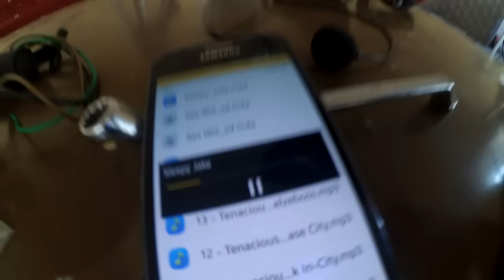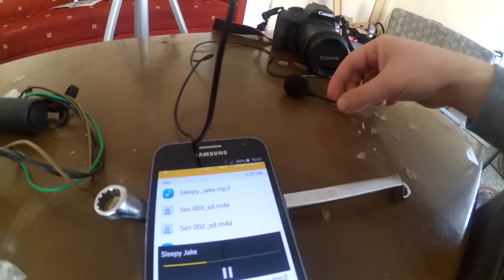Xiaomi Yi Harici Dahili 2 Mikrofon için Jack Yapmak & Kısa inceleme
xiaomi ve sjcam sj4000 gibi harici - external - mikrofon sunmayan kameralarda yapılabilir. ses senkronu ile uğraşmaya son :)

motosiklet ağırlık vlog kanalı, motovlog kanalım berenarı :) kanalımda motosikletler hakkında yalan yanlış bilgiler, fikirler ve paşa gönül odaklı motosiklet incelemeleri olabilir. olmaya da bilir. bana instagram ve facebook sayfamdan mesaj atın. destek olmak isteyen videoları paylaşabilir.